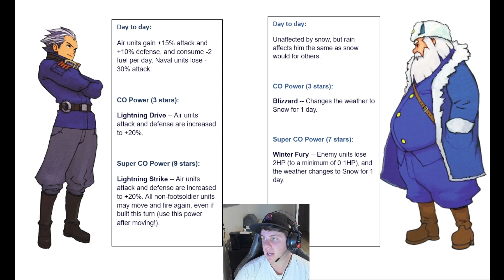The Advance Wars game that changed my tournaments FOREVER